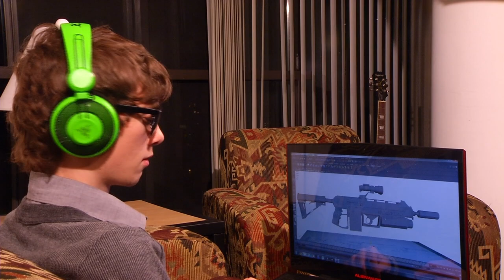Cracka Jon Interview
Redo of Cracka Jon interview for swaggers are us
thanks to everyone for helping make this!
thanks for everyone watching!
check out iamwillproductions he helped with the making of this